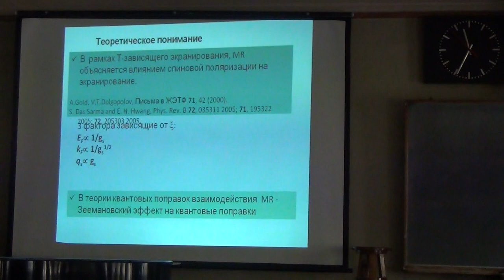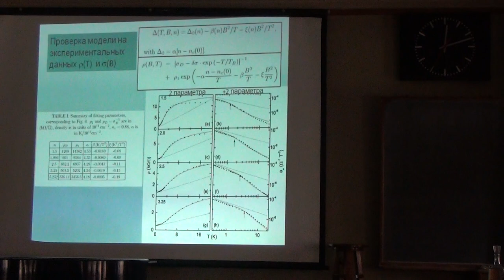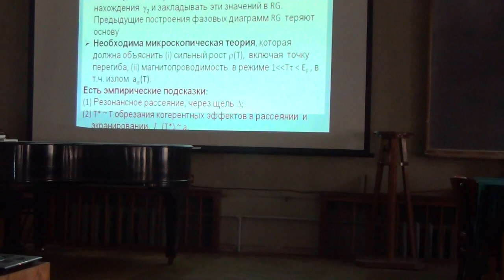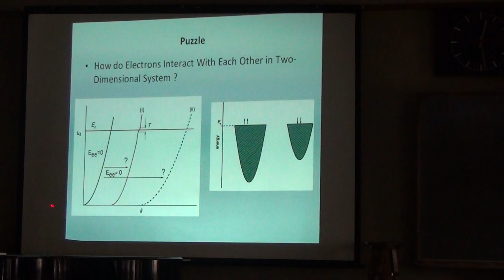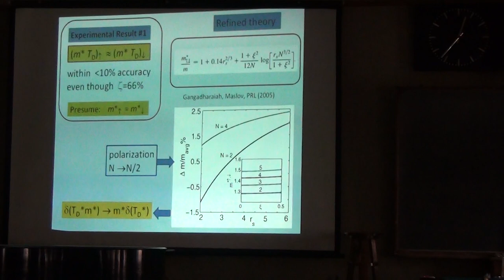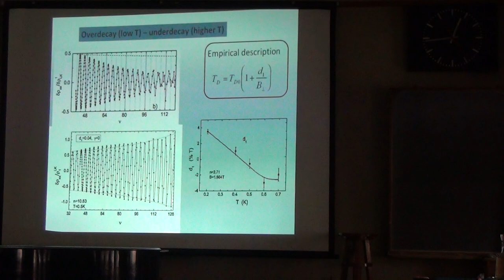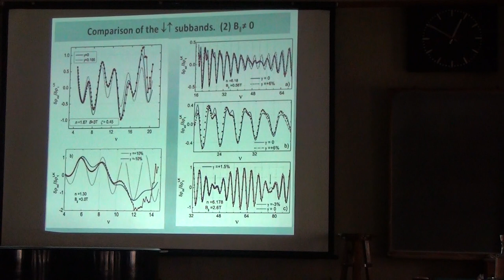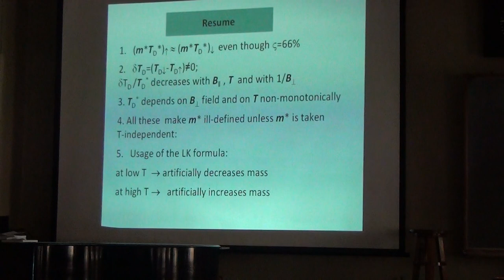Electron-electron interaction effects in magnetoresistance in 2D electron systems.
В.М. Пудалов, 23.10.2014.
Studying the oscillatory magnetoresistance in crossed fields, we found that the product - m^*T_D -  that determines damping of quantum oscillations, to the first approximation is equal in the majority and minority subbands even though the spin polarization degree amounts to about 66%. This result confirms theory predictions that the interaction takes place at high energies greater than E_F rather than within narrow strip of energies E_F\pm T. To the next approximation, we revealed a difference in the damping factor of the two spin subbands, which causes skewness of the oscillation lineshape. The difference, quantified with the skew factor can be as high as 20%. The skew factor decreases as B_\parallel or temperature grow, or B_\perp decreases; for low electron densities and high in-plane field the skew factor even changes sign. In contrast to the conventional theory, the product -m^*T_D-varies with perpendicular field and -nonmonotonically- with temperature. These dependencies explain notable scattering of the m^*(n) values experimentally obtained under assumption of the T-independent -m^*T_D-.
The monotonic magnetoconductance in the in-plane field \delta\sigma[B,T] was found to scales in a sharp contrast to the theory predictions: whereas below a density dependent temperature T less than T^* it scales as theory predicted, -B^2/T-, at higher temperatures T greater than T^*, it scales as -B^2/T^2-. The latter dependence, hence, mimics the behavior anticipated for the low-temperature diffusive regime of interaction.
These functional dependencies are at odd with interaction quantum
corrections. The crossover temperature T^*n correlates well with the inflection point at the strong \sigma[T] dependence in zero field, inherent for high mobility samples. Our data thus point at the
existence of an energy scale T^* beyond the E_F. The results also call in question the previous attempts to exploit the parallel field MR as a tool to determine Fermi liquid coupling constants, F_0^a and \gamma_2, and to plot the two-parameter phase diagrams for interacting and disordered 2D electron systems.